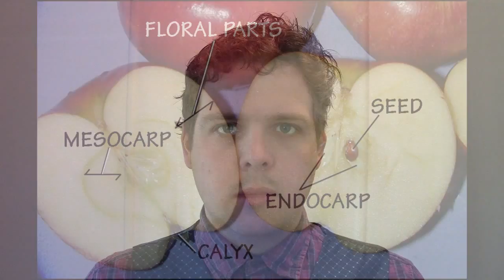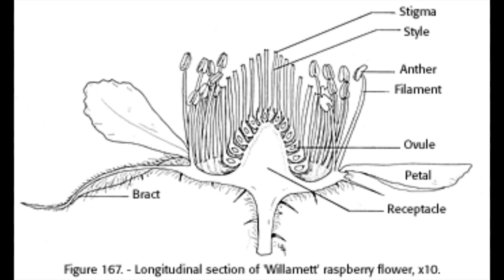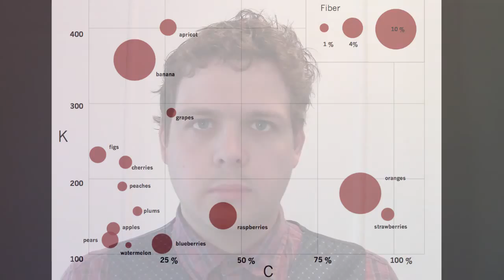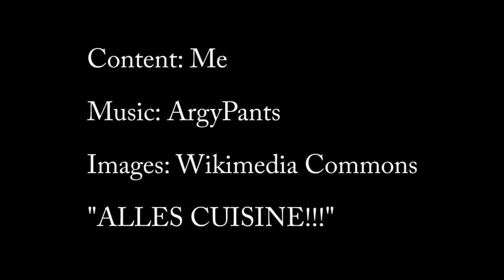The Difference Between A Fruit And Vegetable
Have you ever accidentally called the tomato a vegetable, only for someone to snidely comment that it's technically a fruit? Tiger grew weary of this, and so he set out on a little fact-finding mission on fruits and vegetables...

Stalk me here:
Tags I Track: tigertalks and tigerinthetubes